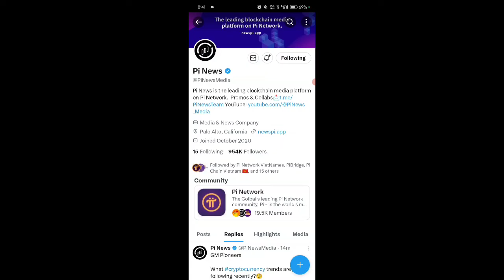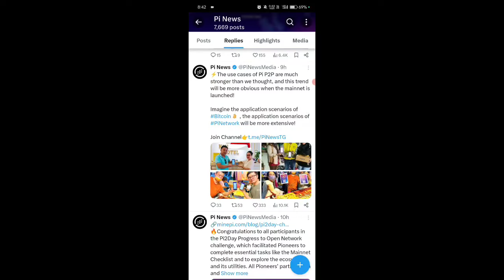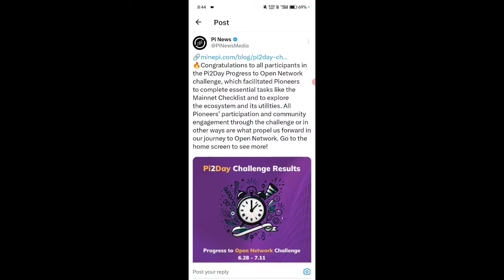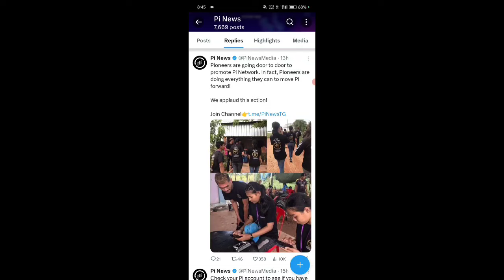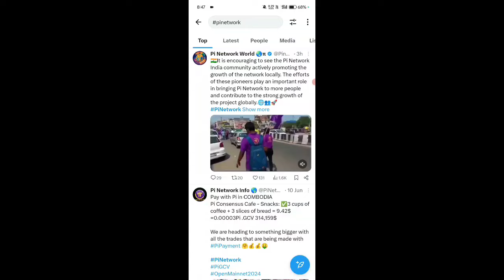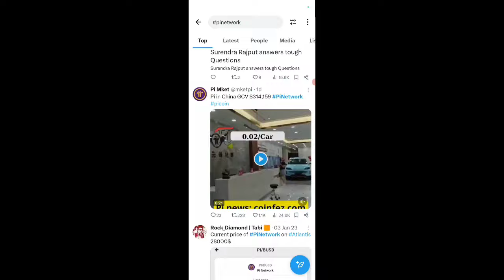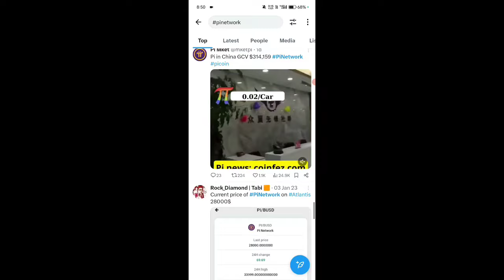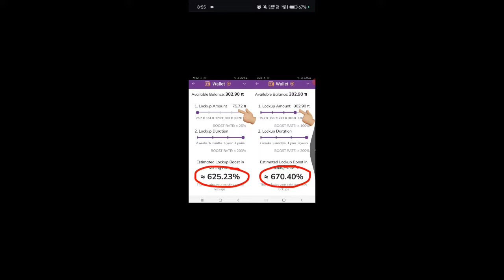100π = ₹140000 CONFIRM 💥🤩, pi network new update today, pi network new update, pi network news today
Topic

100π = ₹140000 CONFIRM 💥🤩, pi network new update today, pi network new update, pi network news today